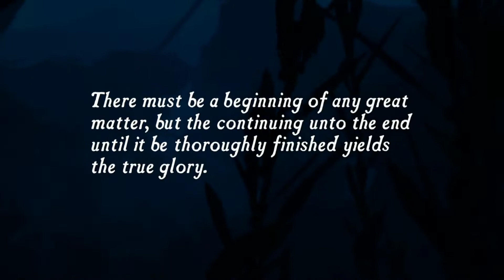Uncharted Drake's Fortune tutorial in Spanish ( Solo es un video de prueva nuevo microfono )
solo escun video decprueva ya que apenas empese a ablar en mis videos creo que este juego ya es algo betarro pero esta muy emosionante